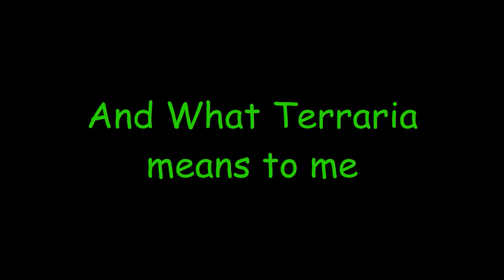What makes Terraria Terraria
Entry of Terrariaonline Contest